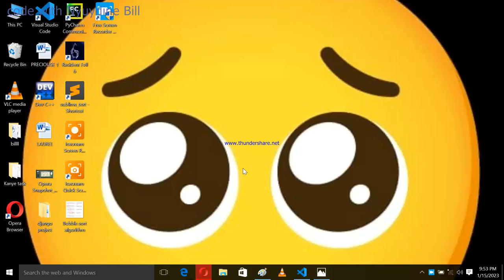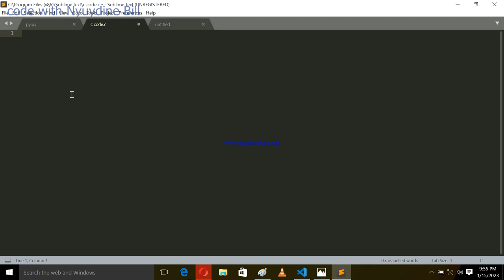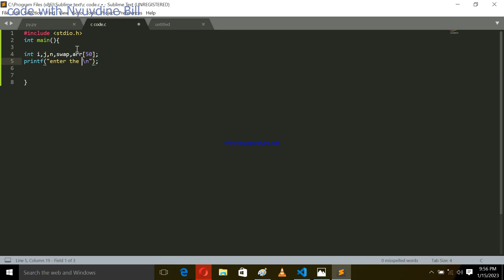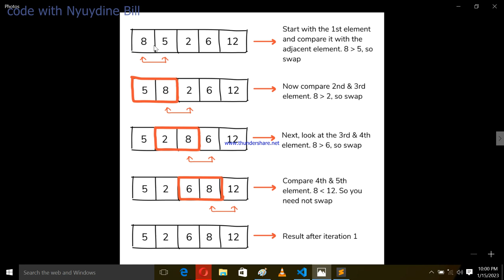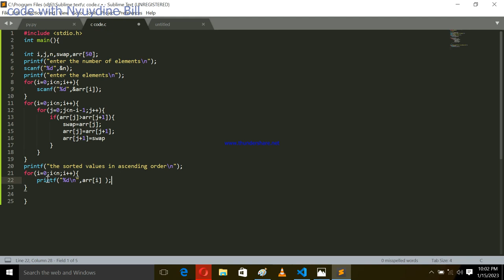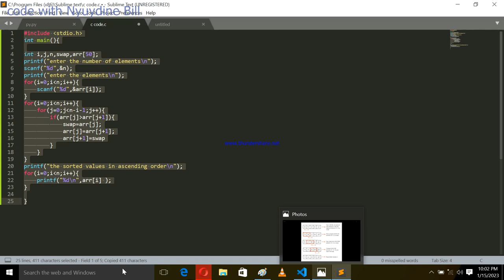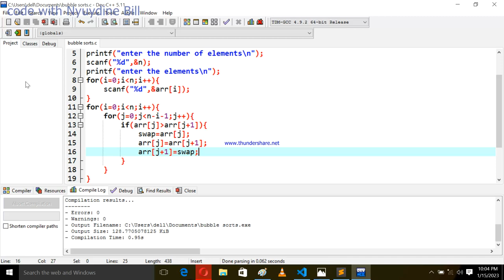Bubble Sort simplified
In this video you're going to learn how bubble sorting algorithm works .
it is accompanied by a c program implementation of the algorithm
please drop your questions in the comment section